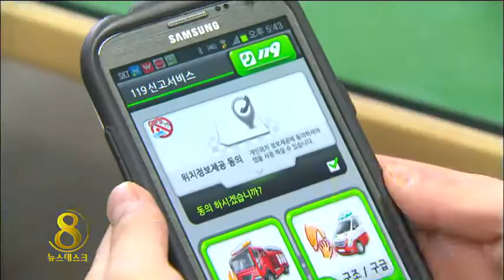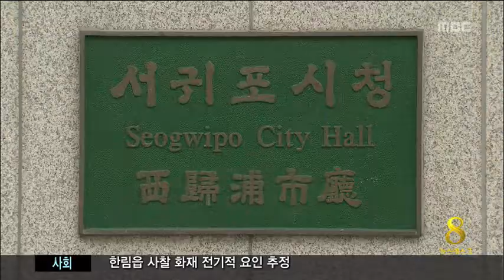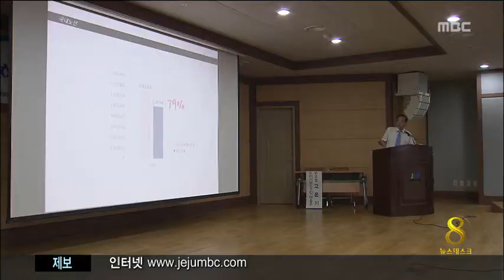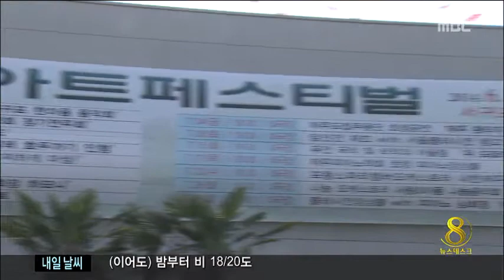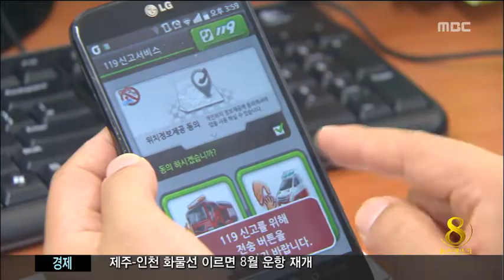제주MBC 뉴스데스크 2014년6월19일